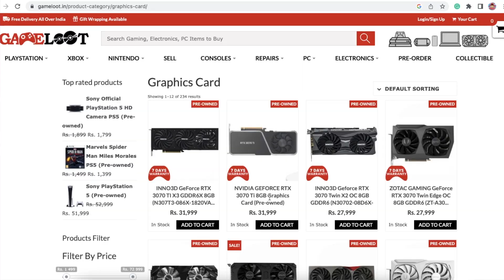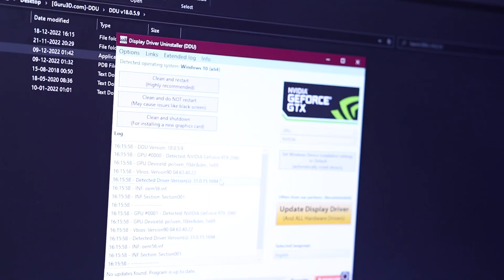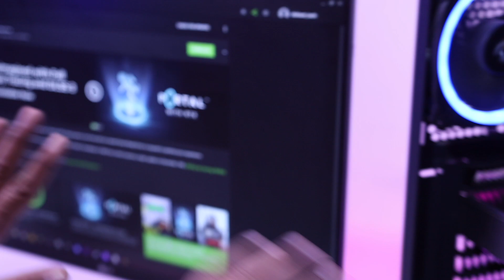i put RS.100000 GPU in my GAMING PC 😱